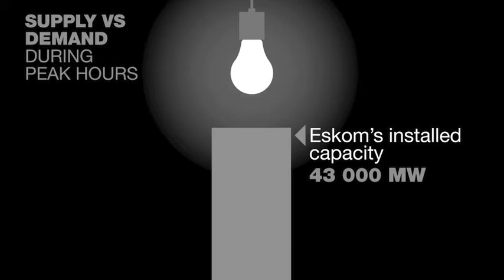What you need to know about electricity consumption